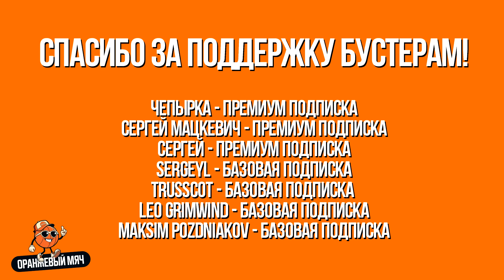ТОП-10 БАСКЕТБОЛИСТОВ НБА ПЕРЕД СТАРТОМ СЕЗОНА 24/25!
🛍️ Адрес магазина: Г. Уфа, Иркутская 48Б 2 этаж.

💲Реклама. Рекламодатель: ИП Стрельский Даниил Алексеевич ИНН 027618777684 Erid: 2Vtzqwh8UjM
Давненько на моем канале не выходило роликов подобного плана. Да-да, я про так называемые топы лучших баскетболистов. В преддверии нового сезона, который стартует уже на следующей недели, я решил подготовить для вас такой выпуск. Сегодня, мы будем говорить о лучших из лучших. В этом видео я представлю свою десятку сильнейших баскетболистов перед стартом чемпионата НБА 24/25. Мой субъективный ТОП-10.

Тайм-коды:

00:00 - Вступление
00:53 - Реклама
01:31 - Предисловие
02:10 - 10 место, Стэф Карри
03:26 - 9 место, Кевин Дюрант
04:38 - 8 место, Джоэль Эмбид
06:06 - 7 место, Джейсон Тейтум
07:29 - 6 место, Энтони Эдвардс
09:01 - 5 место, Джейлен Брансон
10:25 - 4 место, Яннис Адетокумбо
11:44 - 3 место, Шай Гилджес-Александр
13:09 - 2 место, Лука Дончич
14:34 - 1 место, Никола Йокич
15:57 - Итог